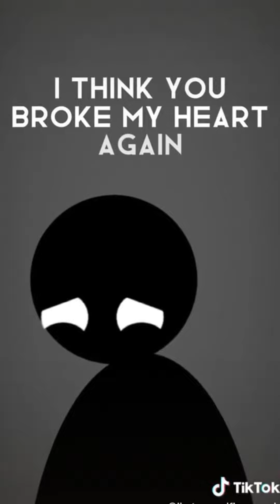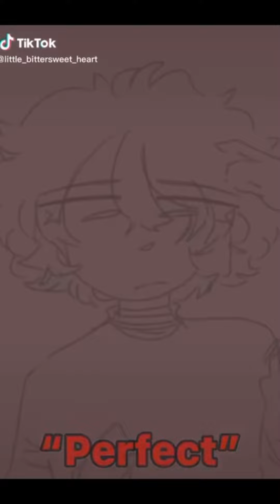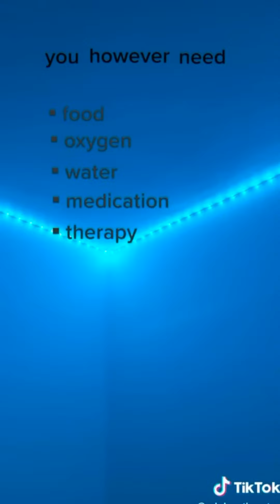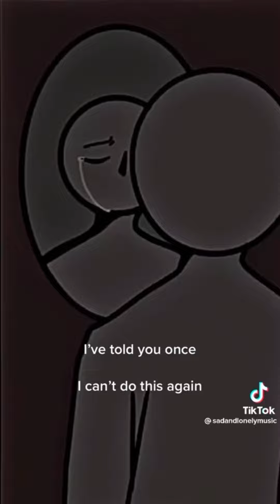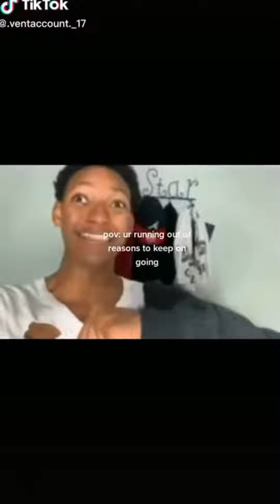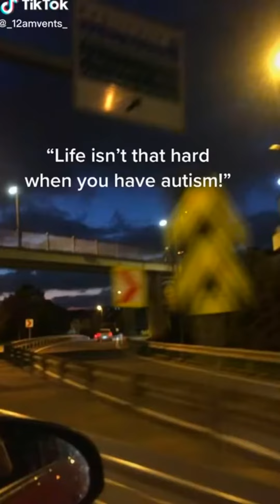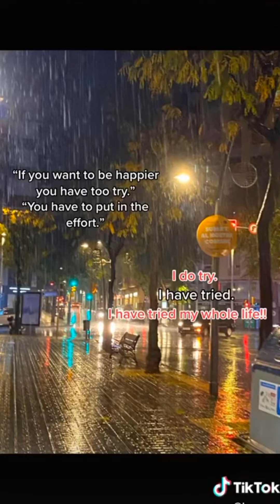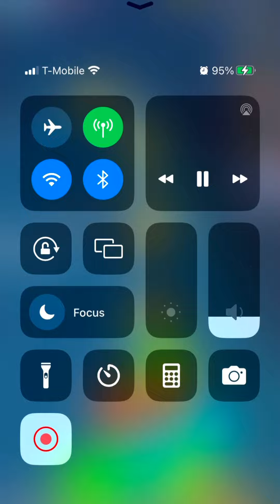Vent TikTok Compilation || #32 || Not My Videos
I hope everything gets better for you. You will get through what is happening.

You can vent in the comments. It is a hate free zone, so all hate comments will be deleted.

!¡NO HATE IS ALLOWED ON THIS CHANNEL, VIDEOS, OR COMMENT SECTION! ALL HATE/18+ COMMENTS WILL BE DELETED¡!